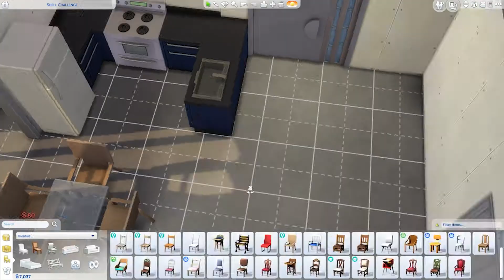[ NO CC ● ECO LIFESTYLE ] Wooden Green | The Sims 4: Speed Build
Welcome to Wooden Green! An EcoLifestyle build made using the Bobbiesshell . This place has one bedroom and one bathroom, with everything your sim could possibly need. I hope you and your sims will enjoy this place ♥

Origin ID: Philocalix
Value: §41.177

Used packs:
♥ Eco Lifestyle
♥ Laundry Day